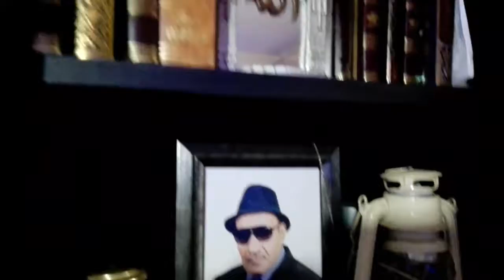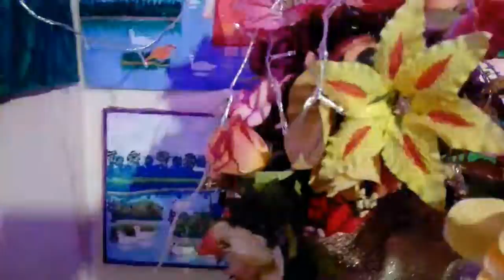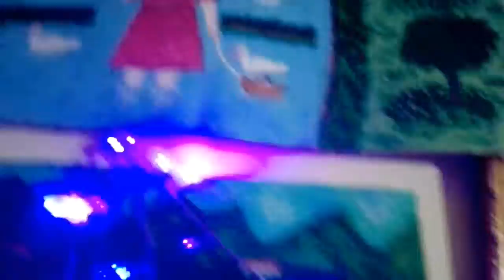Excellent Painting by olive oil painting